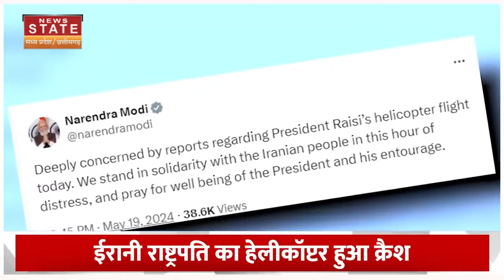Iran के राष्ट्रपति Ebrahim Raisi के हेलीकॉप्टर क्रैश होने पर PM Modi का बड़ा बयान! | जानिए क्या कहा?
ईरान के राष्ट्रपति इब्राहिम रईसी के हेलीकॉप्टर क्रैश होने की खबर सामने आने के बाद ईरान सहित पूरी दुनिया में हड़कंप मच गया है. एक तरफ जहां ईरानी राष्ट्रपति के सही सलामत होने के लिए दुआओं का दौर शुरु हो गया है तो वहीं दूसरी तरफ अब प्रधानमंत्री मोदी ने भी इस पूरे हादसे पर बयान जारी किया है. असल में इब्राहिम रईसी को लेकर जा रहा हेलीकॉप्टर अजरबैजान में दुर्घटनाग्रस्त हो गया है. हालांकि, अभी तक ये पता नहीं चल सका है कि हेलीकॉप्टर में सवार लोग किस हालात में हैं लेकिन मीडिया रिपोर्ट्स के मुताबिक, इस हेलीकॉप्टर पर सवार राष्ट्रपति के कुछ साथी केंद्रीय मुख्यालय से संपर्क करने में सक्षम थे. इससे उम्मीद जगी है कि ये दुर्घटना बिना किसी हताहत के खत्म हो सकती है.

A chopper carrying Iranian President Ebrahim Raisi crashed on Sunday while crossing mountainous terrain in heavy fog, news agency Reuters reported citing Iranian state television. World leaders reacted to Ebrahim Raisi’s chopper crash and prayed for his safety.Meanwhile, Iran’s supreme leader, Ayatollah Khamenei has reportedly called an emergency meeting with the National Security Council. Prime Minister Narendra Modi said in an X post, “Deeply concerned by reports regarding President Raisi’s helicopter flight today. We stand in solidarity with the Iranian people in this hour of distress and pray for well well-being of the President and his entourage.